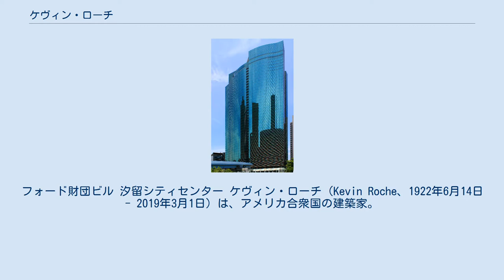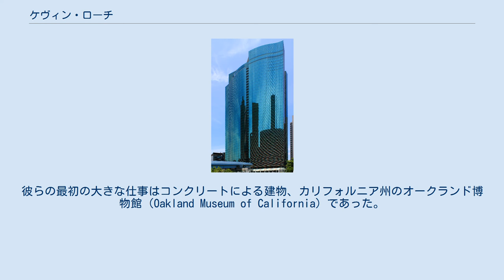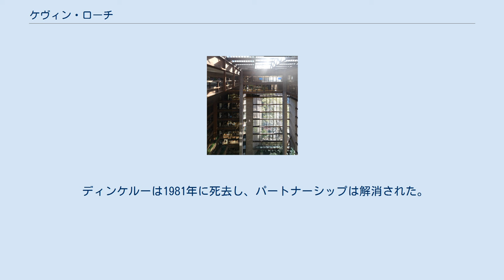ケヴィン・ローチ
フォード財団ビル 汐留シティセンター ケヴィン・ローチ（Kevin Roche、1922年6月14日 - 2019年3月1日）は、アメリカ合衆国の建築家。
 アイルランド人でダブリンに生まれる。
20世紀後半のアメリカにおける大手建築設計事務所「ケヴィン・ローチ・ジョン・ディンケルー・アンド・アソシエイツ」の創業者であり、ガラスを使用した創造的な建築で有名。
 アイルランド国立大学のユニバーシティ・カレッジ・ダブリンを卒業したローチは、1948年アイルランドを去りアメリカ合衆国に移民した。
イリノイ工科大学に入学しミース・ファン・デル・ローエの下で学んだが、学費が足らず中退。
国連本部設計のドラフトマンの職を得て働いた後、同僚の口利きによりエーロ・サーリネンの下で働いた。
サーリネンが1961年に没すると、ローチはサーリネンが未完成のまま残した10個の大プロジェクトを完成させる。
その中にはサーリネンの代表作であるセントルイスのゲートウェイ・アーチ、ジョン・F・ケネディ国際空港にある表現主義的なTWAターミナルビル (TWAフライトセンター)、ワシントン・ダレス国際空港、厳密なモダニズム建築であるイリノイ州モリーンのディア・アンド・カンパニー本社ビル、ニューヨーク市のCBS本社ビルなどがある。
 1966年、ローチは技術者のジョン・ディンケルー（John Dinkeloo）とパートナーシップを組み、コネチカット州ハムデンに建築設計事務所「ローチ・アンド・ディンケルー」を設立した。
彼らの最初の大きな仕事はコンクリートによる建物、カリフォルニア州のオークランド博物館（Oakland Museum of California）であった。
1969年に完成した博物館は、美術館・歴史博物館・自然博物館に使用される三つの建物が、屋上庭園とテラス、中庭、池などで一つに統合されるという構造だった。
彼らはその他、ニューヘイブンのベテランズ・メモリアル・コロシアムなどを設計している。
 ディンケルーは1981年に死去し、パートナーシップは解消された。
ローチは1982年にプリツカー賞を受賞し、1993年にAIAゴールドメダルを受賞している。
 2019年3月1日、コネチカット州ギルフォードで死去。
96歳没。